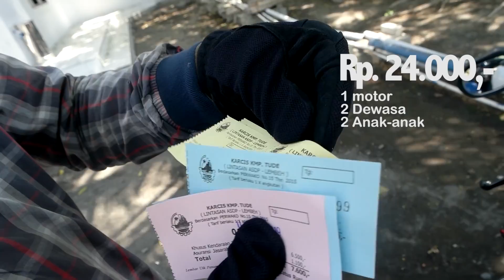Ceritanya Sih Touring: Keliling Pulau Lembeh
Udah Lama Ga Upload
Kali ini kita jalan-jalan keliling Pulau Lembeh
Nonton ya Guys!!

Music
Come And Get Your Love - Redbone (Ost.Guardian of Galaxy)
I Still Do - Why Don't We
Getting Strong Now - Ost. Rocky Balboa